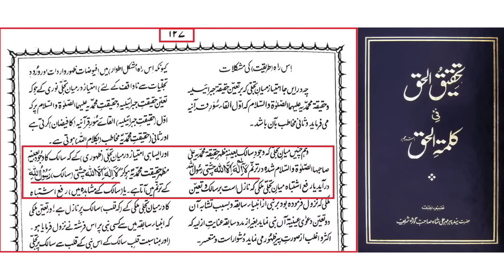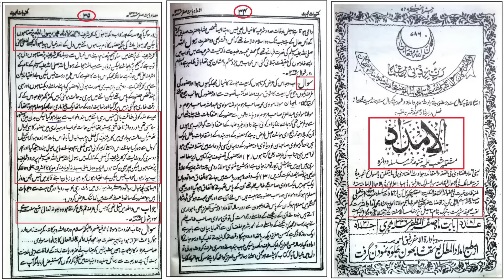😡🔥Reply To Mufti Wahid Qureshi حفظہ اللہ On Ashraf Ali Rasool Kalma [Engineer Muhammad Ali Mirza]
😡🔥 Reply To Mufti Wahid Qureshi حفظہ اللہ on Ashraf Ali Rasool Kalma by Engineer Muhammad Ali Mirza